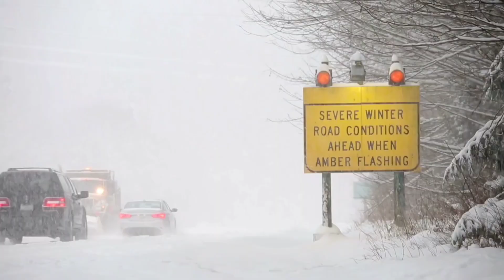Natural Disasters | Learn Natural Disasters Vocabulary | Mastering keywords Of Natural Disasters.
Content Covered

Natural disasters are some of the most powerful and destructive forces on Earth. In this video, we dive deep into the different types of natural disasters, including earthquakes, hurricanes, floods, and more. Learn about how these events occur, their impact on communities, and the science behind them. Whether you're a student, a teacher, or just fascinated by nature's power, this video provides a comprehensive overview of the most significant natural disasters in history and the steps we can take to prepare for them. Watch, learn, and stay informed!
 In this video, we dive into the world of natural disasters, exploring the key terms and vocabulary you need to know to understand these powerful forces of nature. Whether you're a student, educator, or just curious about the planet's dynamic processes, this video will equip you with the knowledge to discuss natural disasters with confidence.
In this video, you'll find pictures and videos of real natural disasters along with English pronunciationsof their names. The video covers the following natural disaster vocabulary:
Flood
Volcanic Eruption
Tornado
Earthquake
Tsunami
Hurricane
Landslide
Twister
Avalanche
Wildfire
Drought
Cyclone
Heat Wave
Severe Thunderstorm
Blizzard
Hailstorm
Storm Surge
Typhoon
Sandstorm
Ice Storm
Sinkhole
Coastal Erosion
Fog
Permafrost Thawing
Lava Flow
Gas Emission
Solar Flare
Famine
Space Debris
Air Pollution
Flash Flood
Water Scarcity
Mudslide
Geyser Eruption

Chapters:
00:00​ Introduction
00:22 Flood
00:34 volcanic eruption
00:46 Tornado
00:59 EarthQuake
01:13 Hurricane
01:27 Tsunami
01:41 Landslide
01:54​ Wildfire
02:07 Avalanche
02:20 Cyclone
02:34​ Drought
02:47 Heat Wave
03:00 Severe Thunderstorm
03:14 Blizzard
03:27 Hailstorm
03:40 Storm Surge
03:53 Typhoon
04:07 Sandstorm
04:19 Ice Storm
04:33 Sinkhole
04:46 Coastal Erosion
05:00 Fog
05:13 Permafrost Thawing
05:26​ Famine
05:41 Lava Flow
05:54​ Gas Emission
06:07 Solar Flare
06:21 Space Debries
06:35 Air Pollution
06:48 Flash Flood
07:02 Water Scarcity
07:16 Mudslide
07:30 Geyser Eruption
07:43 Twister